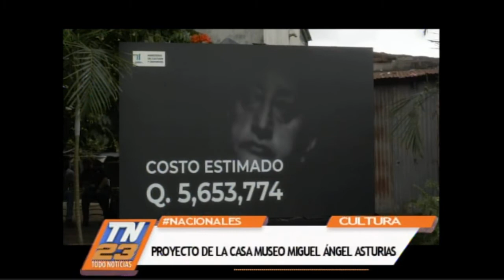Proyecto de la Casa Museo Miguel Ángel Asturias